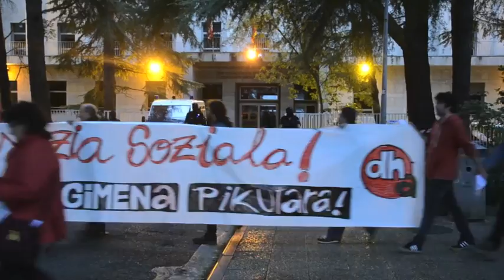Ehunka lagun bildu dira Kataluniari elkartasuna adierazteko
Gobernuaren Gipuzkoako Ordezkariordetza inguratu dute ehunka herritarrek, 1978ko erregimenaren aurka.